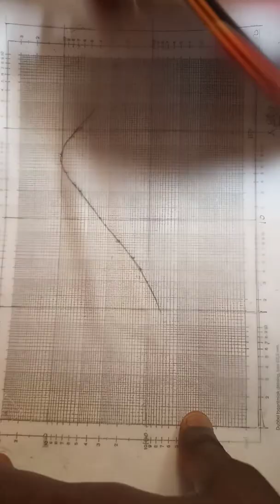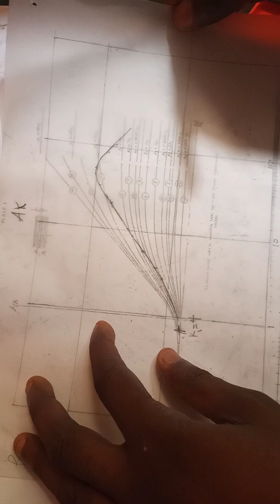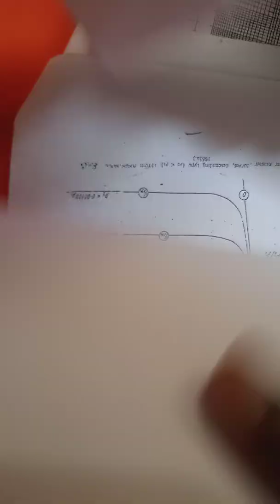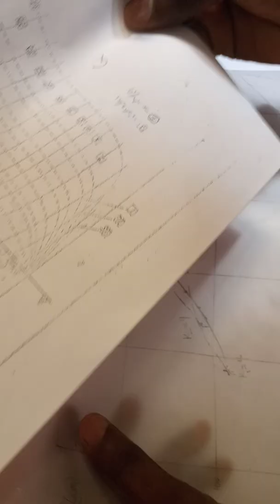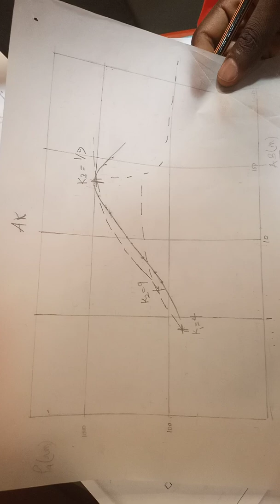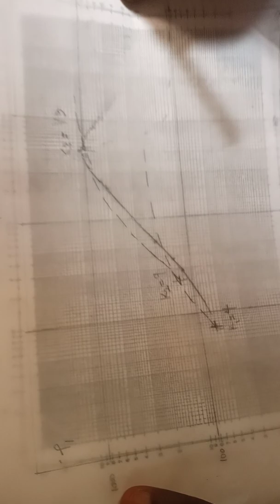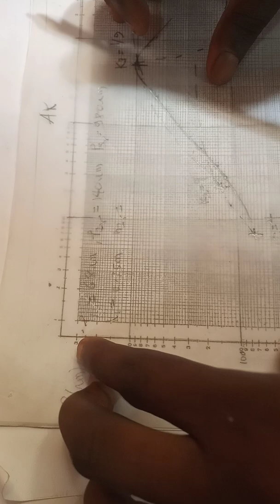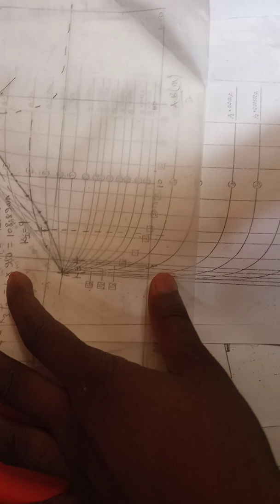Curve Matching VES Data 3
Electrical Resistivity Method - Quantitative Interpretation of Vertical Electrical Sounding (VES) data. Presented by Mr. Seyi for GPS 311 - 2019/2020 Session